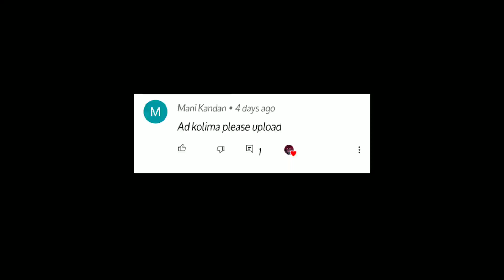Ad Kolima Ringtone | [Download Link] | R11 Ringtone Planet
Song :Ad Kolima

•If you want to place ads on your blog or website here is my referel link:

Ad kolima Ringtone download link,
ad kolima ringtone
ad kolima ringtone download,
new viral ringtone
ringtone
ad kolima ringtone Slowed Reverb,
best ringtone channel
ad kolima ringtone mp3 download link
new trending reels
new hard bass ringtone
new bad vibe ringtones
new ringtone
ringtone,
ad kolima ringtone
R11 Ringtone Planet , New Ringtones , ringtone 2022 , new ringtones , bass boosted ringtons , best ringtones , awesome ringtone ,
best mood ringtone download link
ad kolima ringtone song
ringtone
Trending song on reels
ringtone ad kolima ringtone